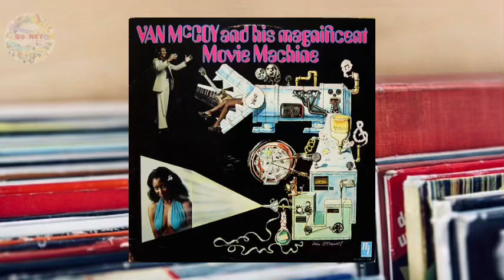Van McCoy (1977) Medley: Theme From Shaft, Lara's Theme From "Doctor Zhivago", The Magnificent Seven